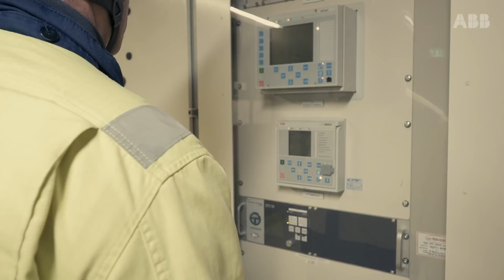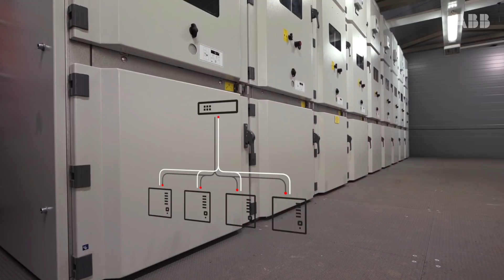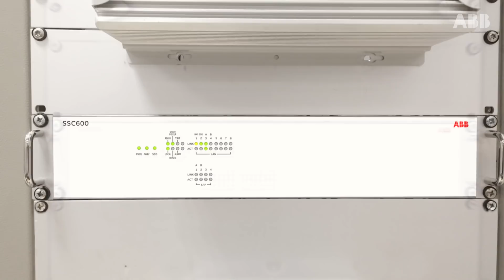SSC600 pilot at Caruna’s Noormarkku substation in Finland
Caruna, the largest distribution system operator in Finland, was looking for a flexible and future-proof solution for their network and chose to pilot ABB’s new smart substation control and protection device. To meet new protection requirements and to benefit from the latest developments in relay technology, SSC600 was installed in Caruna’s substation in Noormarkku.

To learn more about ABB’s new centralized approach to protection and control, please